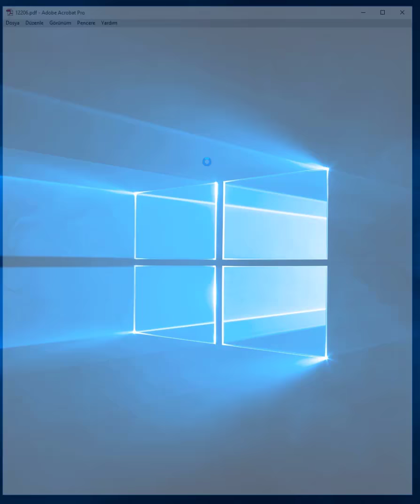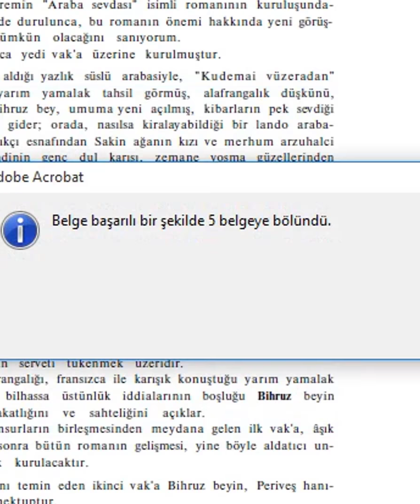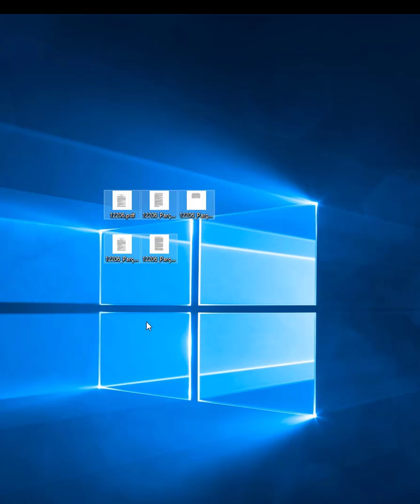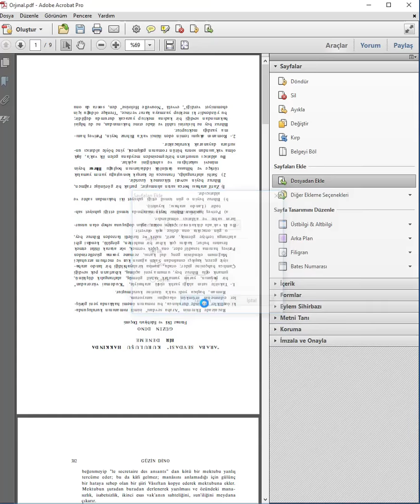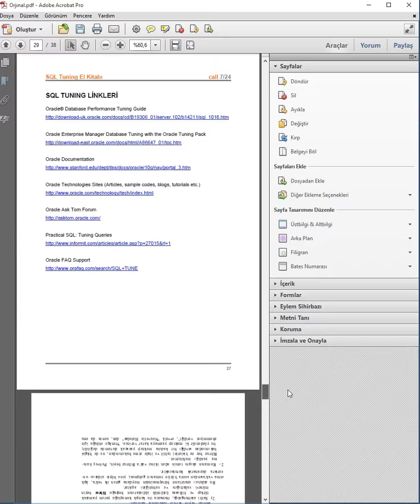Adobe Reader üzerinde pdf bölme, birleştirme ve döndürme işlemleri [Program kullanmadan]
Herhangi bir araç kullanmadan PDF bölme, birleştirme, sayfa yapısı değişikliği, 90 - 180 derece döndürme gibi bir çok işlemi yapabileceğiniz menünün tanıtımı yapılıyor. Bu işlem için öncelikle adobe reader pro yüklü olmalı.